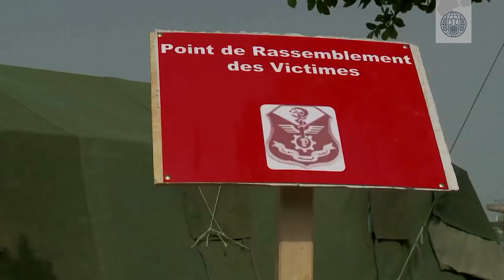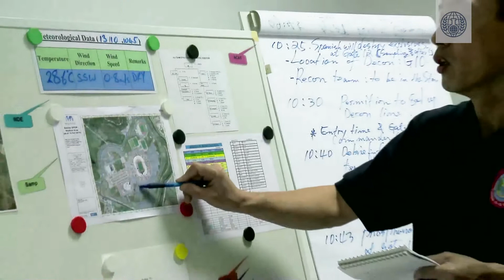How does the OPCW help prepare for and respond to a chemical attack?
Learn how the OPCW helps Member States prepare for a chemical attack and how it can assist in responding to a chemical attack, should one occur.

The OPCW is the Organisation for the Prohibition of Chemical Weapons. With 193 Member States and a Technical Secretariat, the OPCW is responsible for implementing the Chemical Weapons Convention.

In this video:
00:00 - Intro
00:15 - Why it's important to be prepared
00:29 - National protection programmes
00:50 - Advice and assistance for protection programmes
01:44 - Request for different types of emergency assistance
02:05 - Provision of emergency assistance
02:28 - Provision of technical assistance
02:38 - Investigation of Alleged Use
03:12 - UN-coordinated assistance

CC: English, Arabic, Chinese, Dutch, French, Russian, Spanish

Watch all the @OPCW Basics videos to learn the fundamentals of the Chemical Weapons Convention and the OPCW’s work.